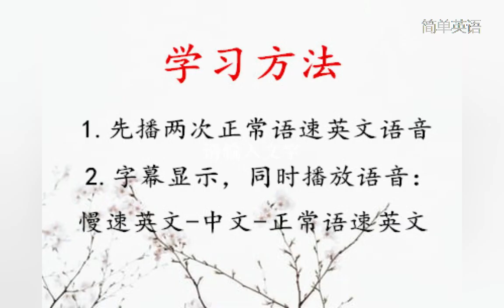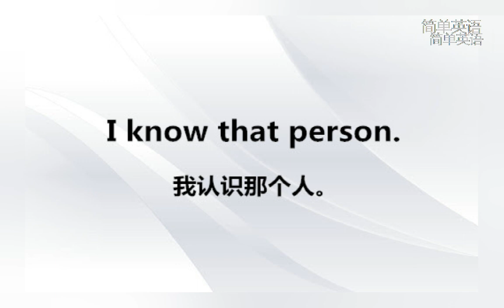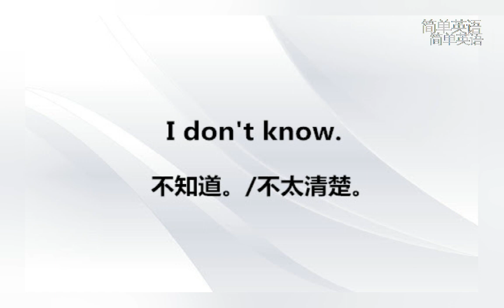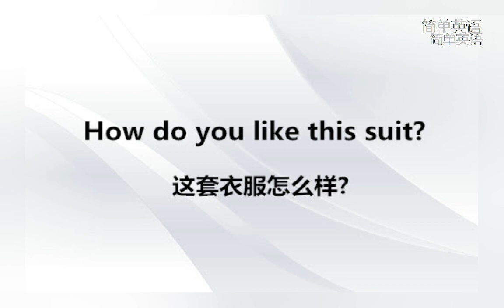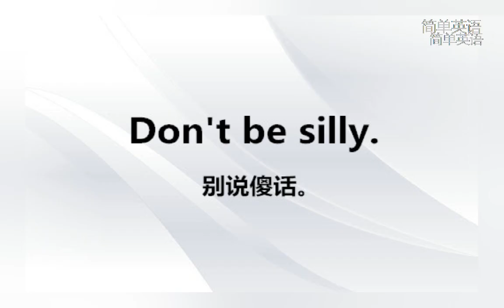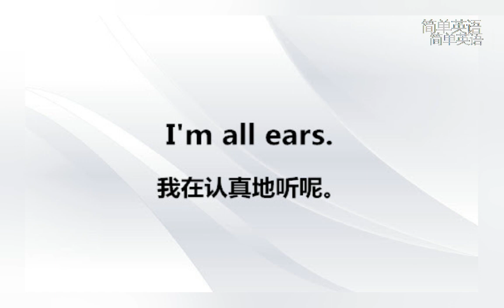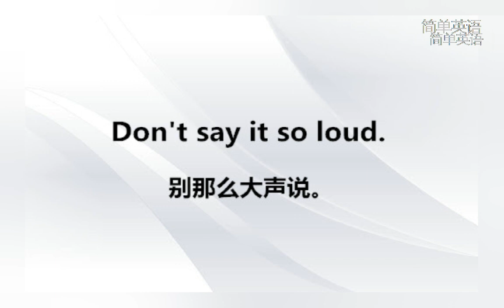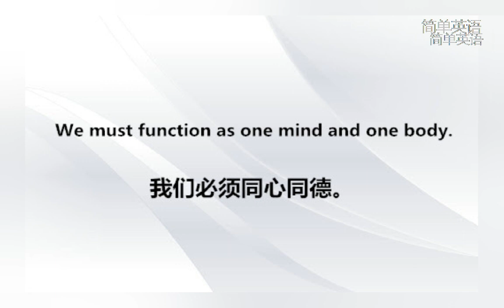实用英语听力训练 随意的谈话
学习英语，就是要学习在什么情况下说什么话，反复听说是快速提高英语水平的有效方法。我们的英语学习视频能够让你学习并掌握在不同生活环境下如何说正确的英文。 每一个话题都有英语口语训练和英语听力训练两个视频，大家最好先看英语口语视频来学习，再看英语听力视频来复习和测试，这样效果较好。

英语听力学习方法： 首先听两遍英文，接着是慢速英文，中文和正常语速英文。两遍英文模仿实际情况来考核学习者，学习者可以通过慢速英文，中文进行学习提高。